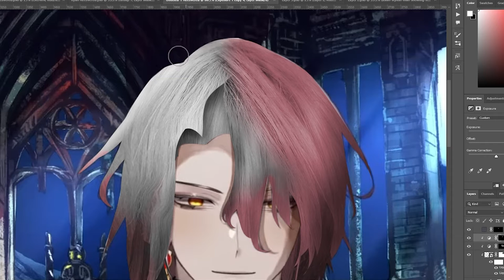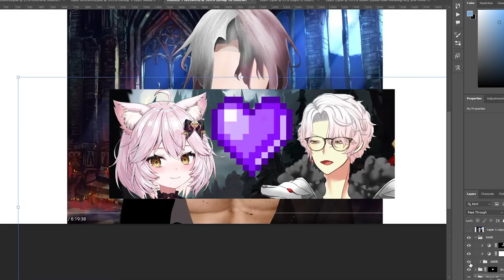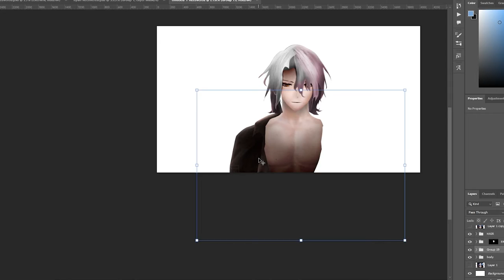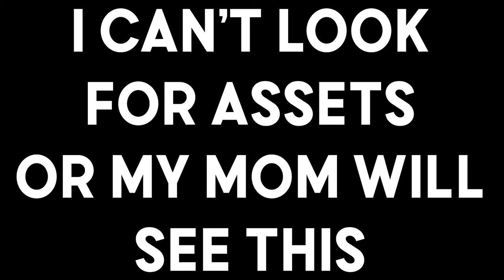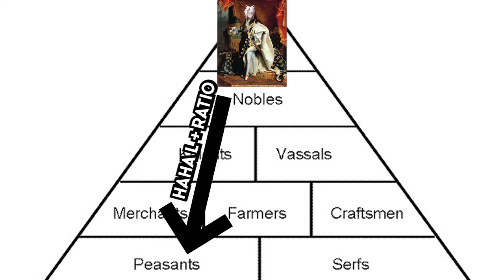I made Lord Aethelstan extremely Realistic.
Hi there,

About my Channel:
So in the last 2 videos i made a realistic version of ironmous and nyaners using photoshop, but for todays episode, i dont want a cute anime waifu, i want a man, a manly man *inser manly man song*, a king of kings, someone with astounding confidence and overwhelming charisma. someone, that sitts down whilest pissing on the toilet. So lets get started with our saviour and lord: athelstan. Now, the last 2 times i tryed realistifying i had one major enemy, the hair.His beautyfull lushes hair, benefting of a king. With a selection of 30 + hairsamplese tested, i can confirm that this is the best hair texture result that i could create for our overlord. Strong, thick curved hair sparkeling with the furious entensety of royality. L’oreal, because, your worth it. This time i tried leaning more into the original side of the hair structure, making the hair look a bit more cartoonish since its based ont the anime model. let me know what stile you prefer. So Coloring athels hair was quit the challenge, since he had white hair that transitioned into a light purple reddish tone, so i had to find the right balance between the 2 colors. I like to immagine that this hairstile is the result of the blood from his injurys he indured on the legendary UNO battle, where he fought as one of the representitives of the legendary “Vain-gang”. A noble cause for shure.